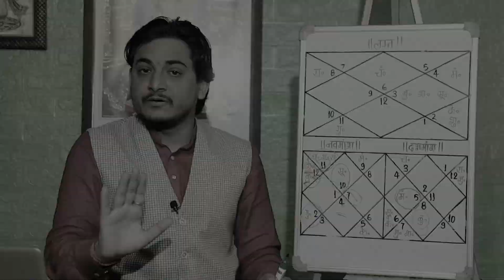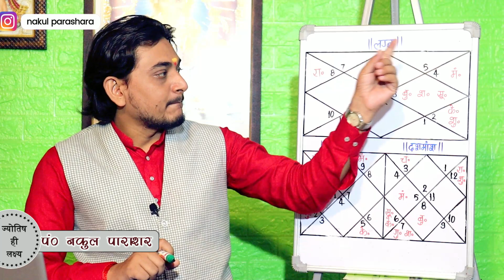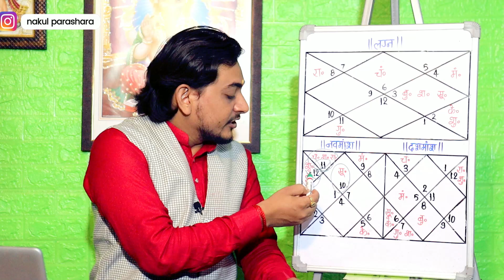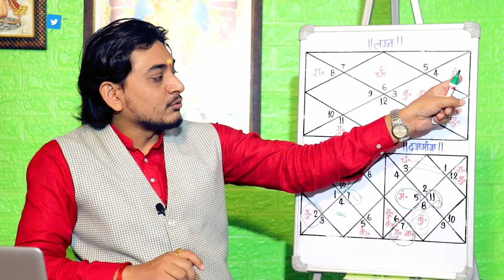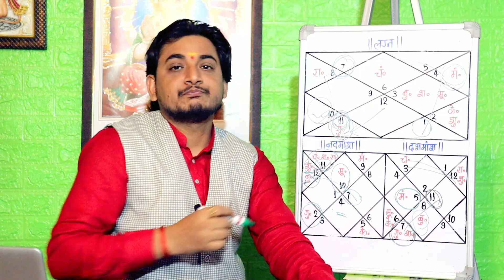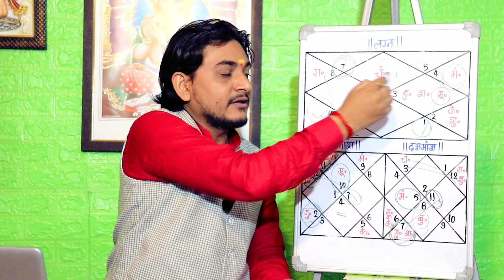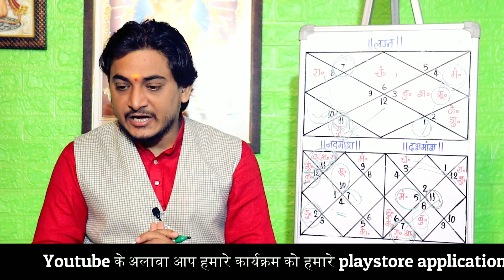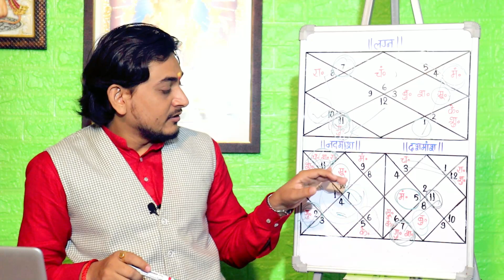लग्न और राशि एक ही है तो अवश्य ही मिलेंगे जिसको प्रेम करते है?प्रेम में सफल या असफल?nakulparashara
अपनी जन्मकुंडली का सम्पूर्ण और श्रेष्ठतम विश्लेषण के लिए साथ ही कूण्डली के वीडियो विश्लेषण के लिए हमारे नीचे दिए गए नम्बर पर सम्पर्क करके अपने जीवन पर पड़ने वाले ज्योतिषीय प्रभावों को समझे।
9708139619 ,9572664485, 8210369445